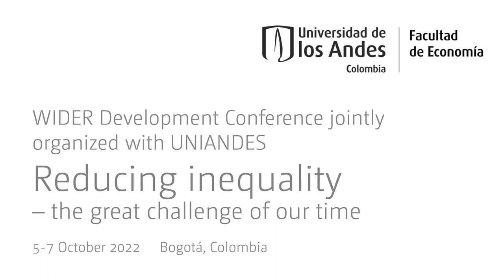8.5 International tax reforms and investment for development - Q&A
The session will discuss the theme chapter of the latest issue of UNCTAD’s World Investment Report which examines the implications for investment and investment policies of ongoing reforms in international taxation, including the adoption of a global minimum tax for multinationals and other mechanisms to counter harmful tax practices. It looks at the overall expected impact on cross-border investment flows, with a specific focus on developing countries, and assesses the effect on the use of common investment promotion tools such as fiscal incentives, special economic zones, and regional cooperation frameworks.